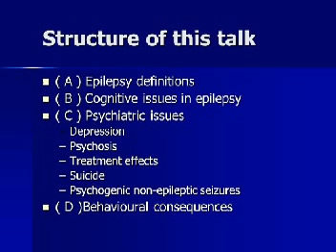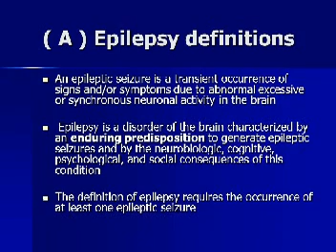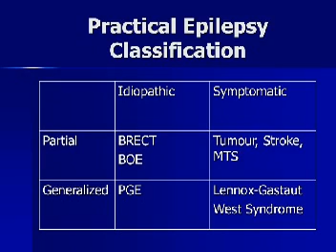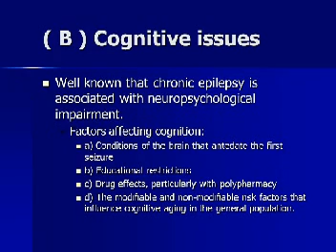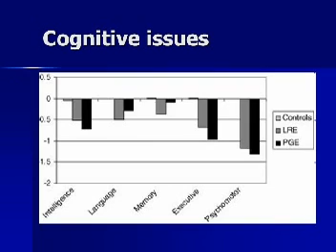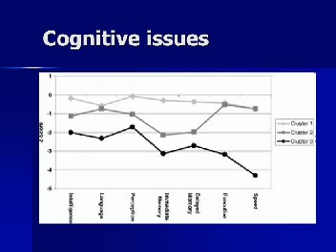Amza Ali Part1.mpg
Dr. Amza Ali - 'Cognitive, Behavioural & Psychiatric Issues in Epilepsy ...& Psychogenic Non-Epileptic Seizures Part 1', Association of General Practitioners of Jamaica,